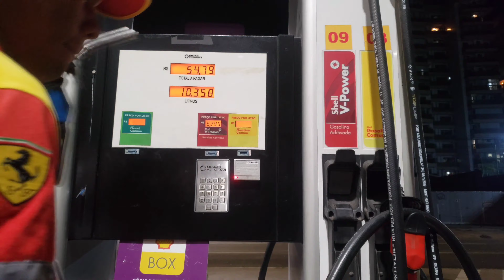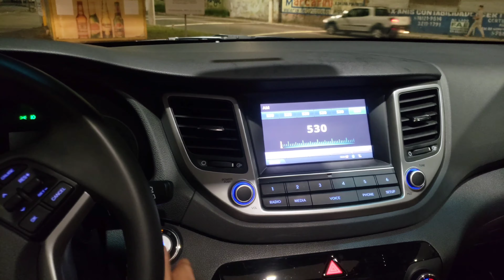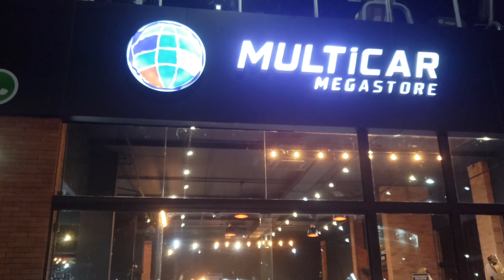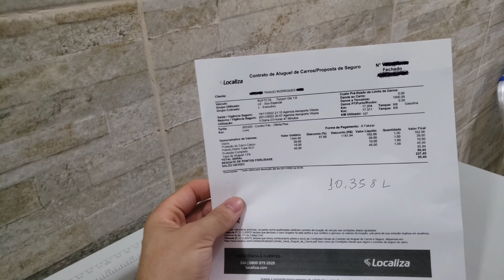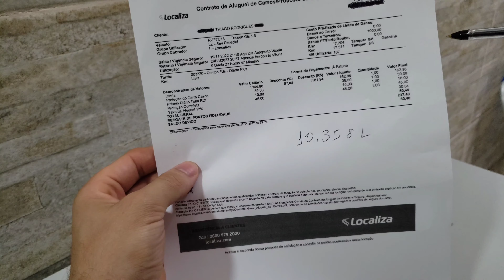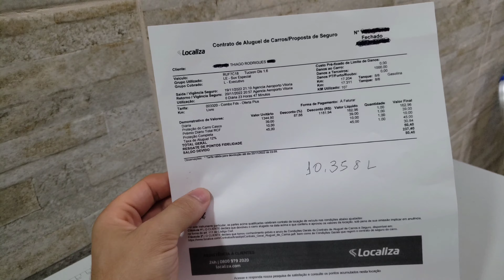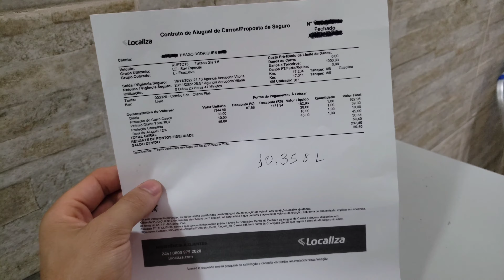ROLÊ + CONSUMO NEW TUCSON 1.6 TURBO + DEVOLUÇÃO NA LOCALIZA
Nesse vídeo fiz o cálculo de consumo do New TUCSON 1.6 TURBO

Mostrei também alguns supermercados a venda aqui no ES

SEJAM BEM-VINDOS AO CANAL, NÃO DEIXEM DE SE INSCREVER E CURTIR OS VÍDEOS ✌👊